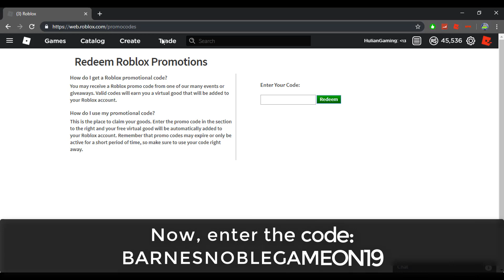FREE DOMINO CROWN! ROBLOX NEAPOLITAN CROWN PROMO CODE 2019 [EXPIRED/INVALID]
FREE DOMINO CROWN! ROBLOX NEAPOLITAN CROWN PROMO CODE 2019 [WORKING]